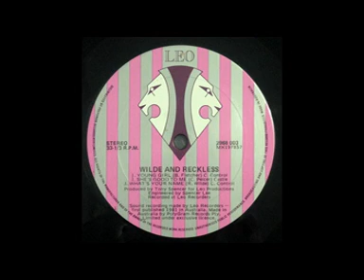Richard Wilde - Wilde & Reckless EP Side 1 (1981)